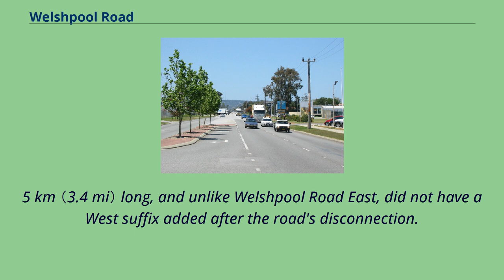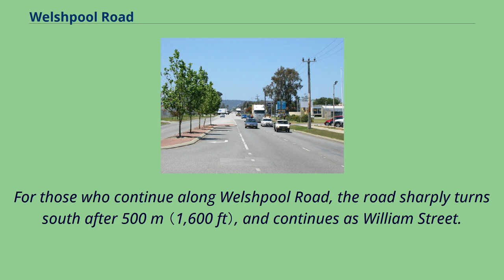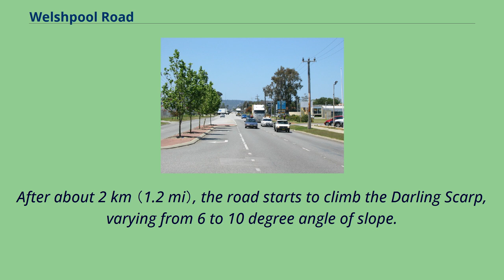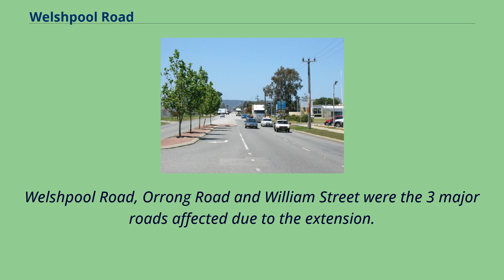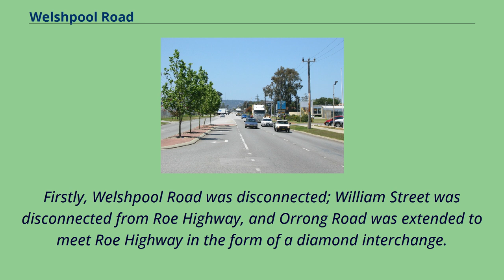Welshpool Road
Roads_in_Perth,_Western_Australia
Welshpool Road is a major arterial road running through the metropolitan area of Perth, Western Australia.
Although the road is now split in two, having had its western and eastern sections disconnected due to the extension of Roe Highway,
it remains Welshpool's second most important road （after Orrong Road）, and the highest quality access road for the Darling Scarp.
Welshpool Road East is part of State Route 8, while the entire road was previously allocated State Route 35.
Welshpool Road west of Roe Highway is 5.
5 km （3.4 mi） long, and unlike Welshpool Road East, did not have a West suffix added after the road's disconnection.
The road is typical of those major in the Welshpool Area; although of a reasonable quality, being a 4-lane single or dual carriageway it contains only a handful of traffic lights,
is choked by traffic in peak hour, has industrial business dotting the road, and has many minor roads which have no form of control, give way and stop signs excepted.
Welshpool Road begins as an extension of a west-east section of Albany Highway （Albany Highway continues to the south of the intersection）.
Continuing through Welshpool, it meets Leach Highway soon after.
Leach Highway marks the most dangerous intersection for both Welshpool Road and Leach Highway; the intersection is also one of Perth's busiest.
It then meets Kewdale Road, passing through outer Welshpool after this point.
The final controlled intersection for the road is McDowell Street.
McDowell Street extends north, meets Orrong Road, and then continues into neighbouring Kewdale.
Although of importance for barely 300 m （980 ft）, McDowell Street distributes traffic onto Orrong Road, allowing motorists to continue their journey along Welshpool Road East.
For those who continue along Welshpool Road, the road sharply turns south after 500 m （1,600 ft）, and continues as William St...